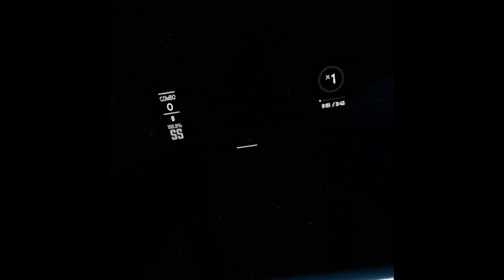Horror songs in beat saber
10 views and we get a double Up load so 10 views in the first hour